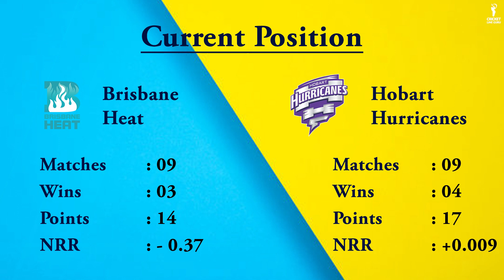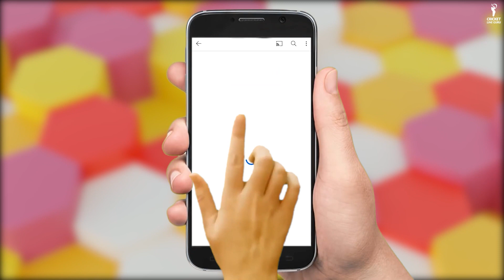BBL 2022 41 Match Brisbane Heat vs Hobart Hurricanes Prediction | HEA vs HBH Analysis | Pitch Report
As per schedule, Brisbane Heat will face Hobart Hurricanes on 8th January in the 41st match of the Big Bash League 2022. Get to know the head-to-head of both the teams in T20Is along with the predicted playing 11, Key Players, and who will win this contest.